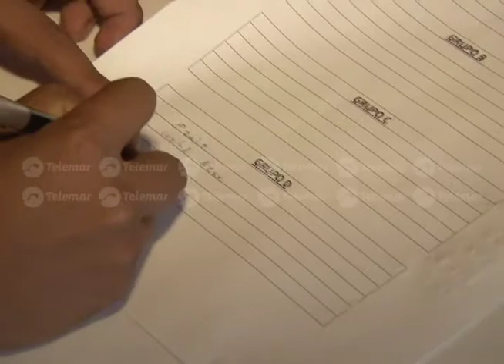Se llevó a cabo el sorteo para equipos amateur de la Copa Telemar 2016